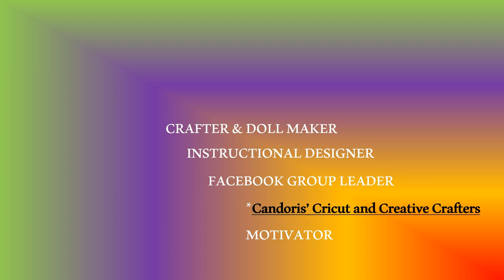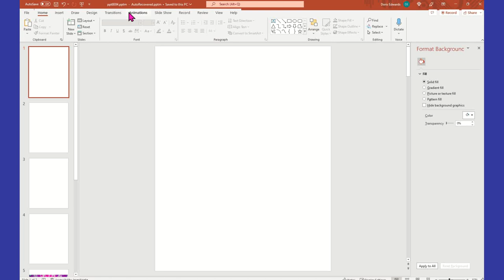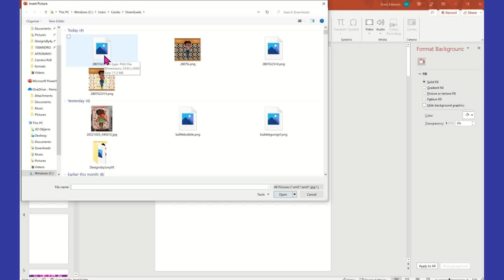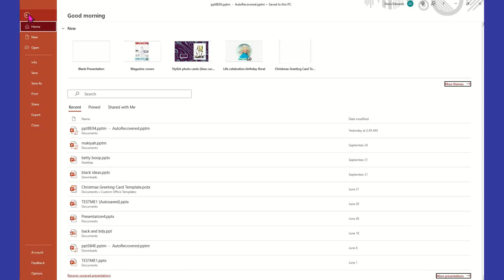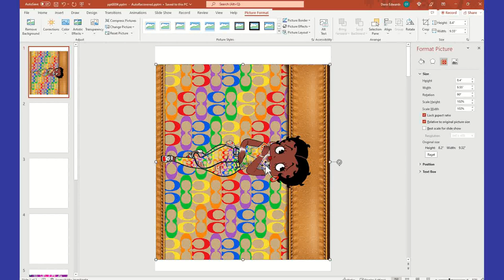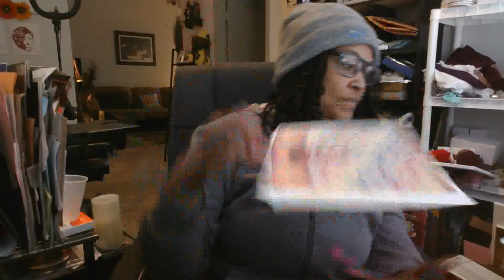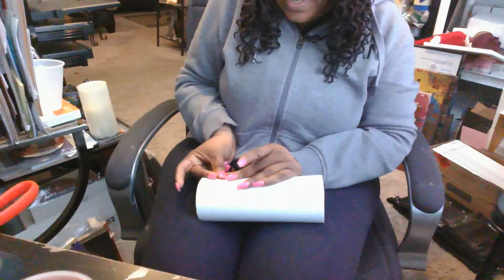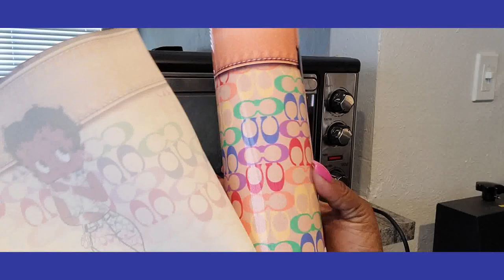How-To Sublimate a design onto a 20 Oz skinny tumbler using a convection oven.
In my video, I show you how to Sublimate a design onto a 20 Oz skinny tumbler using a convection oven.

Image: Sublimate a design onto a 20 Oz skinny tumbler using a convection oven.
Heat Gun

If you purchase from the links below you will be helping my channel out because I will receive a certain percentage of your purchase at no charge from you. I appreciate your support!

Sticky Flock Kit
A-Sub bundle
Yamation DTF Powder
Yamation DTF Film
Yamation DTF Film 11.7 x 16.5
Comaza Satin Pillowcase for Hair and Skin
Turner Cup Rotating
HP Wide Format Printer 7740
Sublimation Tape
Siser EasyColor DTV
Siser TTD Easy Mask
Magic Flock Kit
Sublimation Ink Cartridges
A-Sub Paper 11 x 17
A-Sub Paper 13x19
HTVRONT Heat Resistant Gloves
Heat Gun
Teflon Sheets
Siser EasyColor DTV and Mask:
Color Changing Sublimation 20 oz Skinny Tumbler